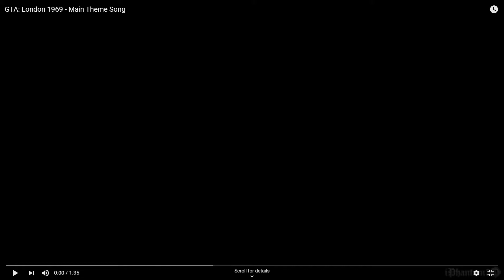GTA London 1969 PS1 1969 1999 Rodney Morash Walkthrough Part 1 World Of Longplays and Razeen Natha